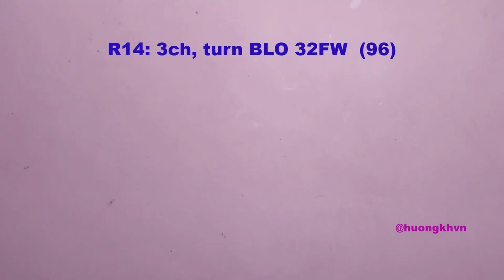#12| How to crochet a doll| Crochet Sabrina doll tutorial// hướng dẫn móc búp bê Sabrina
Link video doll basic tutorial

Stitch symbol:
 CH: chain
 SL: slip stitch
 BLO: back loop only
 TA : Decrease half double crochet (make 1 st from two st)